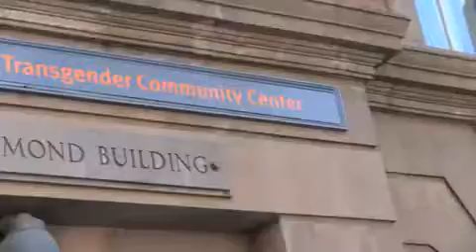Alexyss K Tylor SoulPitch Streetwire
SoulPitch Streetwire Presents: Alexyss K. Tylor behind the scenes at New York University 4.10.10.